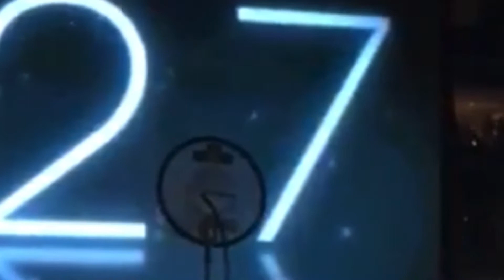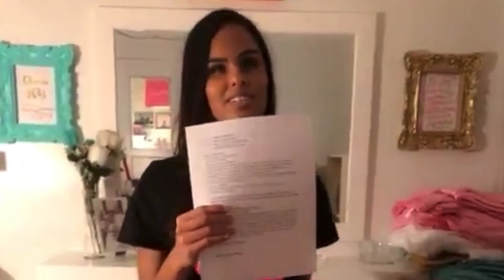Chris Brown the party tour full concert in Philadelphia on 4/22/17 by queenJazlyn